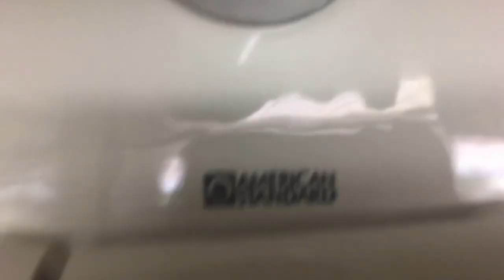1,725. Office Building Men's Restroom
This restroom was filmed at another office building in Bridgeville, PA.  The fixtures are:  2 1983 AS Washbrooks and 3 1983 AS Afwalls.  This restroom is amazing!!!  Rating:  10/10